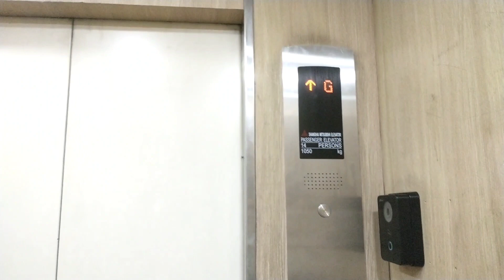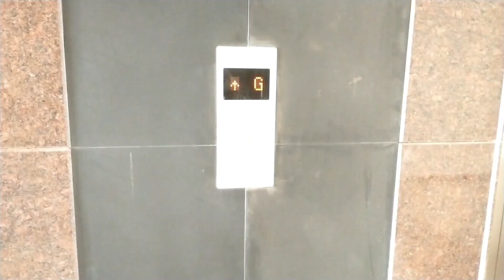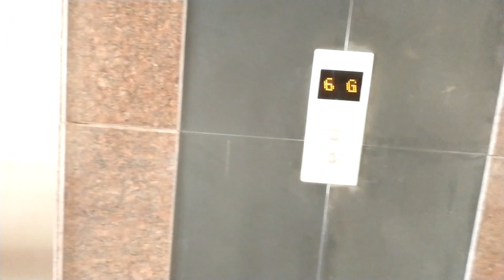Inside the Most Controversial School in Pakistan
HOW TO ROOTS SCHOOL LAHORE | ASKRI 11 VLOG